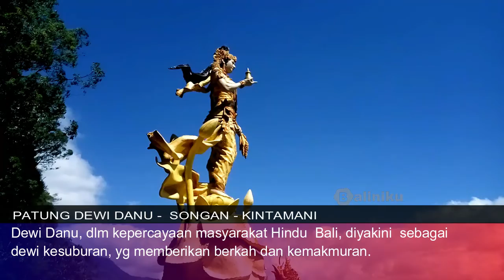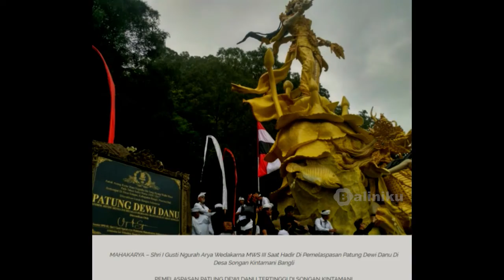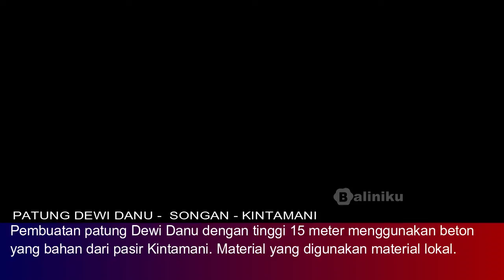Indahnya Patung Dewi Danu Tertinggi Di Indonesia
Dewi Danu, dlm kepercayaan masyarakat Hindu  Bali, diyakini  sebagai dewi kesuburan, yg memberikan berkah dan kemakmuran.
Sebagai wujud bhakti, maka masyarakat Desa  Songan, dengan sejumlah pematung yang diketuai I Gede Wibawa  serta dukungan Senator DPD RI, Dr Shri I Gusti Ngurah Arya Wedakarna  (AWK),  maka dibangunlah patung Dewi Danu.
Patung Dewi Danu berdiri anggun,  di hulu Danau Batur, Desa Songan, Kecamatan Kintamani, Bangli, Bali, berlokasi kurang lebih 500 meter dari Pura Hulun Danu Songan.
Saat ini, ditetapkan sebagai Patung Dewi Danu terbesar dan tertinggi di Indonesia oleh Museum Rekor Dunia Indonesia (MURI)
Pembuatan patung Dewi Danu dengan tinggi 15 meter menggunakan beton yang bahan dari pasir Kintamani. Material yang digunakan material lokal. Setelah patung yang berbahan beton ini jadi, selanjutnya dihias dengan cat berwarna emas.
Kedepannys, Patung Dewi Danu akan menjadi tujuan wisata spiritual dan bisa meningkatkan perekonomian warga sekitar.
Untuk sampai ke Patung Dewi Danu, pengunjung harus menyeberangi danau dengan perahu.
Mencari perahu sangatlah gampang, karena sdh dikelola baik oleh masayarakat lokal disana. Naik perahu sambil menikmati indahnya Danau Batur, menjadi perjalanan yg tak akan terlupakan.